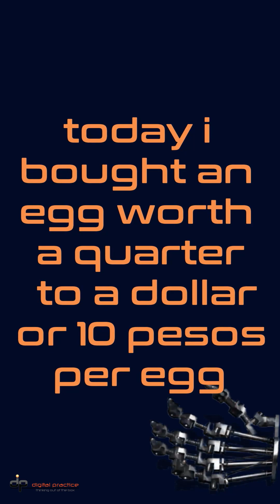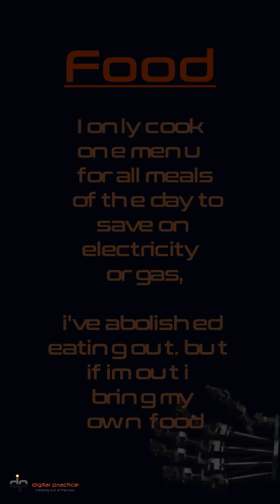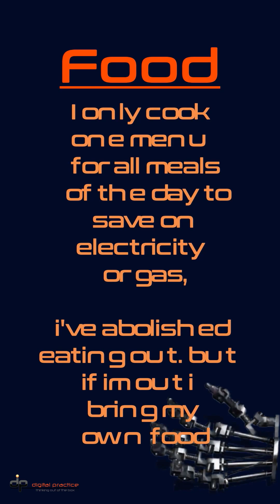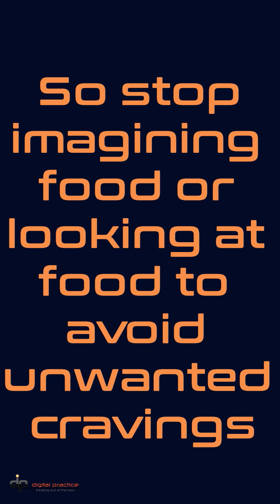Dirt Poor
Prices have soared and we still understand.

We try to adapt to the current situation as much as we can. But when it comes to food , no one can think rationally in an empty stomach.

Im just curious how far will sanity takes it , when it all boils down to instinct after there isn't anything else left.

Hunger changes people.
Are you ready to meet the beast ?